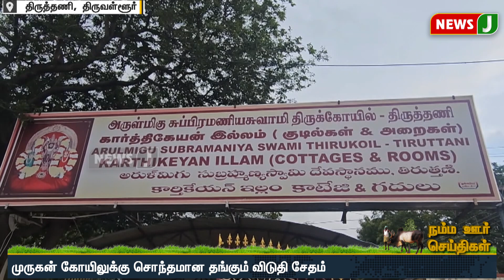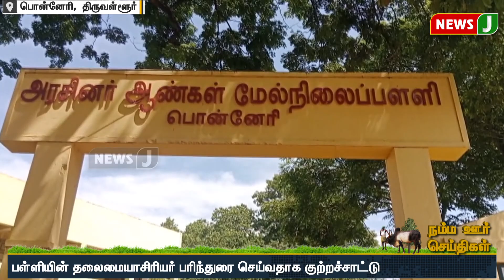நம்ம ஊர் செய்திகள் || Today Tamil District News (28.08.2023) | Namma oru Seithigal || NewsJ